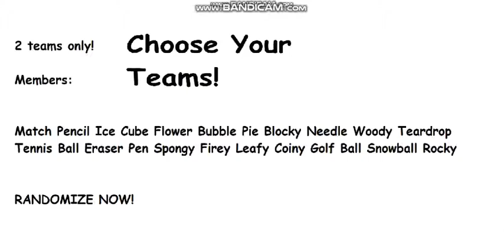BFDI But It's Rushed S1 E1: Stand On The Platform!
BFDI But It's a Mini Series. Anyways we can't decide who should be on a team so decide for us pls!